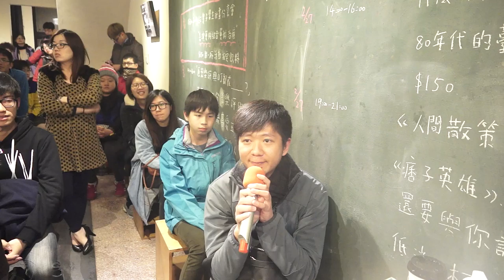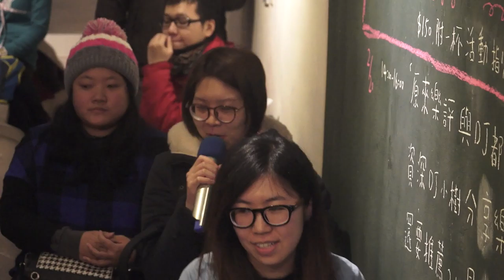20160129 【哲學星期五＠台中】─「和情緒牽牽手：藝術治療與兒童心理輔導在台灣」 Part 1 自我介紹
「中立、理性、和平」當我們在表達想法時常常被這樣叮嚀。但你知道，其實情緒才是最真實的嗎？在台灣，我們常常被告知：表達高昂的情緒是不對的！表達想法也必須平和。大部分父母與孩子的相處也是填鴨式，物質生活或許豐腴，但都不曉得如何與彼此的個性與心情相處。心理學說，每個人都有天生的「氣質(Temperament)」，但在長期的社會對情緒與自我的壓抑氛圍之下，每個人獨特的氣質無法延展，累積越來越多的心理衛生問題，許多社會事件在台灣逐漸爆發。

大眾心理衛生的預防與治療，除了以社工師、臨床與諮商心理的介入，還有「藝術治療」一途。藝術治療是一種結合創造性藝術表達和心理治療的助人專業，以不同形式的藝術創作引導人們表達自我、重新與自己對話，常見形式有繪畫、沙遊與心理劇，引導人們藉由「創作」來重新練習「表達自己」，能以藝術形式探索心靈進而得到療癒。是為一種較軟性、非直接互動對話，引導成份比較高的心理治療領域。

本周哲學星期五＠台中，將由藝術治療專業心理師與我們分享何謂藝術治療、並揭露在台灣藝術治療執行的現況與案例，以及台灣現行教育體制與社會環境的限制。《情緒臉譜。放心說故事》專案執行團隊，在2015年十月、十一月陸續在多所國小進行臉譜繪畫的情緒藝術治療計畫，也將分享此藝術治療專案是如何設計、藉由哪些指導語與程序進行實際操作，藝術治療過程中學校師長、孩子與家長的反應，以及遇到的挑戰與實際的成效。

【時間】2016/1/29 (五) 19:30 ~ 21:30
【主持】謝艾樺 | 《溫度》月刊編輯
【與談】詹怡嘉 | 法藍瓷想像計畫《情緒臉譜。放心說故事》專案主持人
曹舒婷 | 毛蟲藝術心理諮商所藝術治療師／諮商心理師
葉孟娟 | 頭家國小專任輔導教師、《情緒臉譜。放心說故事》專案成員

【策劃行政】林俞辰、楊宗澧 【海報設計】賴怡伶 【開場主持】何鎧亘、高佳薏 、黃小奈、簡嘉佑【攝影】廖家瑞、潘惠閔 【錄影】許文烽、許淑惠、林呈翰 【網管】楊宗澧 【摘要】林俞辰、許華倩、施蘊芳 【行政協力】林信榮、陳沛依、陳燕琪、魏嘉慧、張睿銓